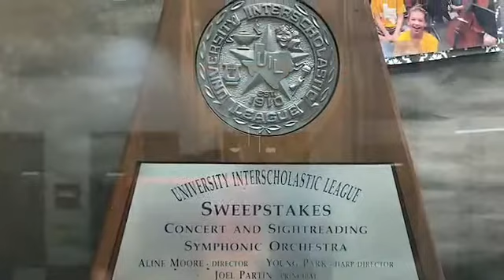Orchestra Video Project Dec 8, 2017 at 8 53 PM